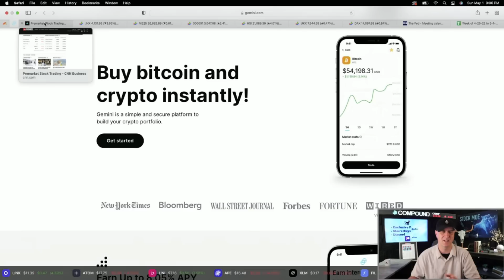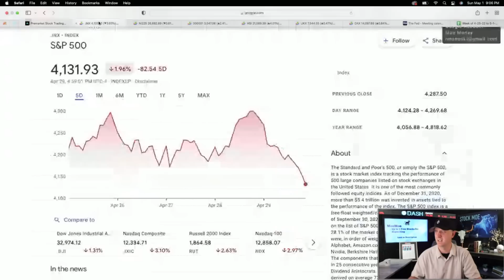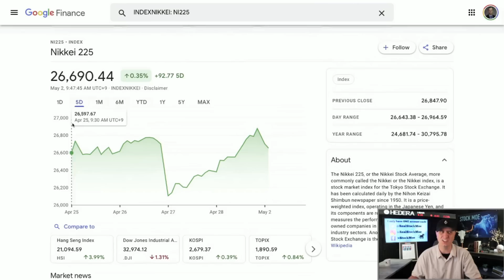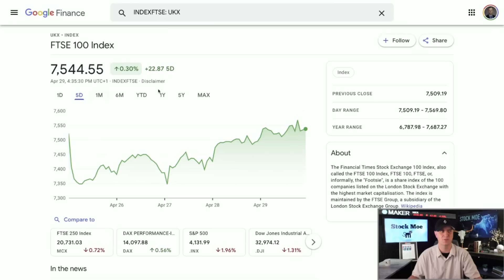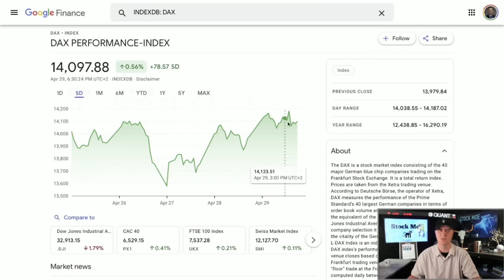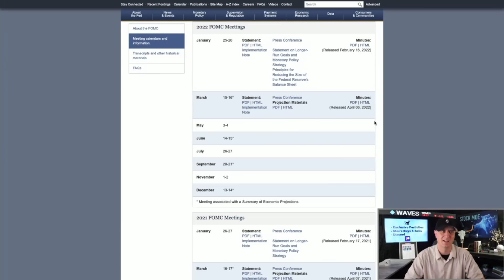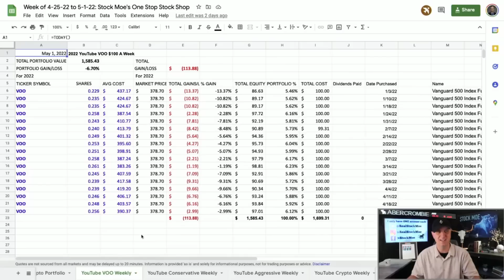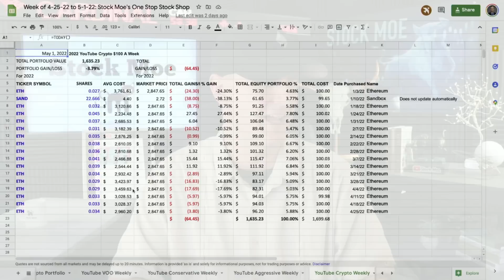WE NEED TO HAVE A TALK NOW!!! THIS IS WHAT YOU NEED TO KNOW ABOUT YOUR STOCKS!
💠$15-$250 FREE w/ BlockFi 7s

WE NEED TO HAVE A TALK NOW!!! THIS IS WHAT YOU NEED TO KNOW ABOUT YOUR STOCKS!  We need to prepare our portfolios for what is to come.  I am sharing some of my thoughts on what is happening around the world and how I am planning to take advantage.  The Fed is doing its thing again.  We take a look at what is happening out there.

The top stock picks are here. I get asked about what stocks to buy and and basically what are the top stocks to buy for January.  I believe this list will answer those questions on what what stocks to buy.  If you are looking for the best stocks to invest in 2022, then I believe we have a good video right here.  There are quite a few top growth stocks 2022 that should be considered.